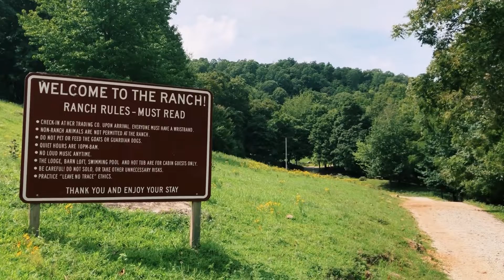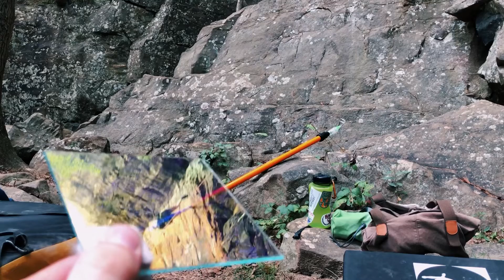Horseshoe Canyon Ranch part one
Well kick your boots off and pop open a can of beans, the gang is back in the Ozarks and they ain’t givin’ a frick.